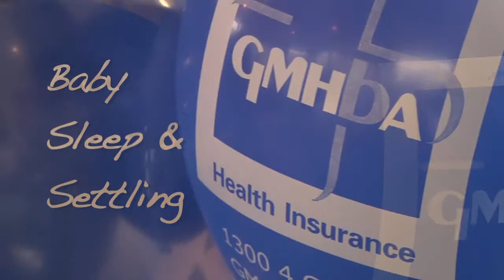Video Production Geelong | VideoVault | GMHBA Seminar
Video Vault is a Geelong based video production studio servicing Geelong, Melbourne and Surfcoast.

This video is promotional video produced for GMHBA Insurance.

It is one in the series of 4 videos produced from GMHBA seminars and events.